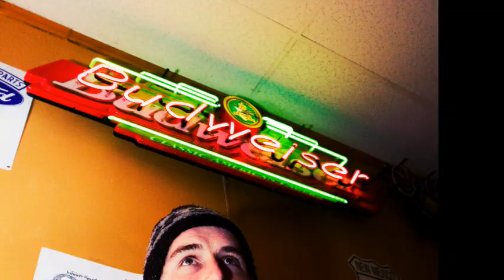Johnny Bluegrass and the Coonhounds "Pancakes & Beer" by Paigephotography.com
Johnny Bluegrass and the Coonhounds "Pancakes & Beer" Howie's Pub. photopaige, MRAfia Records,